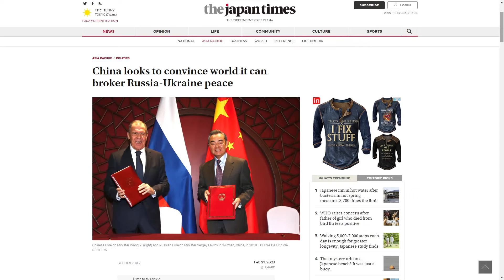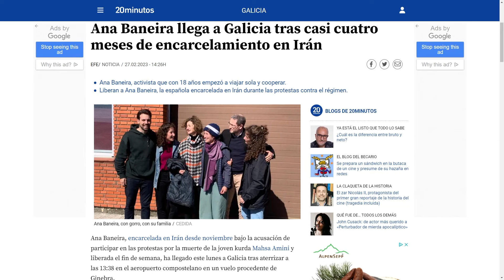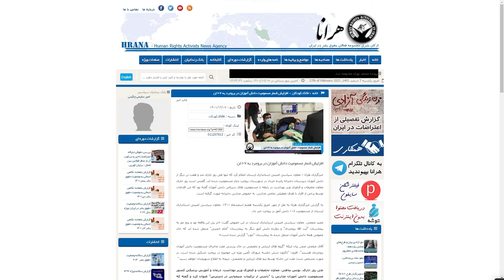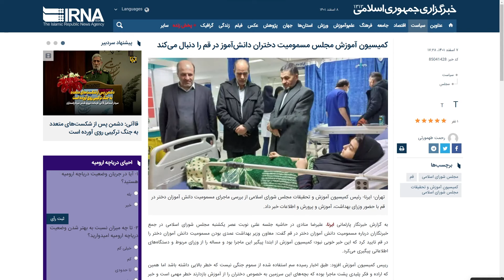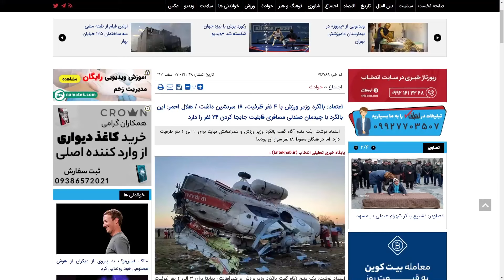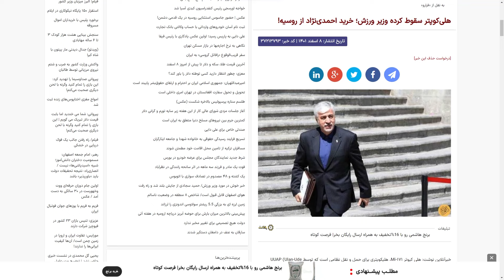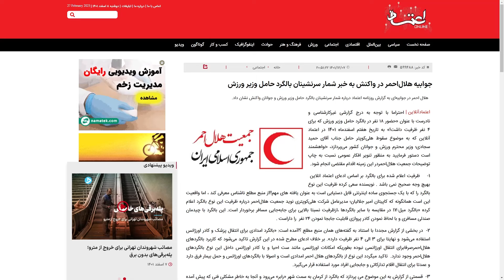سلامی اروپا را به حمله نظامی تهدید کرد! امیرعبداللهیان و سخنرانی برای سالن خالی!